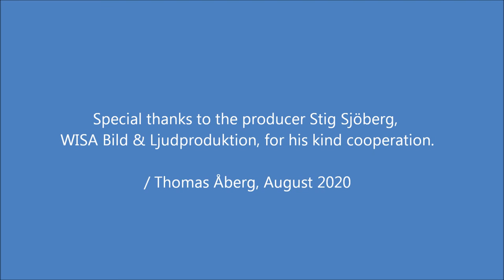Per Thunarf plays Toccata No. 6 (1984) by Thomas Åberg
Per Thunarf (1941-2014), organist of Sancta Clara church, Stockholm for more than 30 years plays Toccata No. 6 "Toccata Sancta Clara" (1984) by Thomas Åberg. The piece is dedicated to Per Thunarf.
Recorded by Stig Sjöberg on February 1, 1985 and released on LP the same year. This clip is published with all the necessary permits.
Special thanks to the producer Mr. Sjöberg (WISA)!
Organ: Åkerman & Lund.